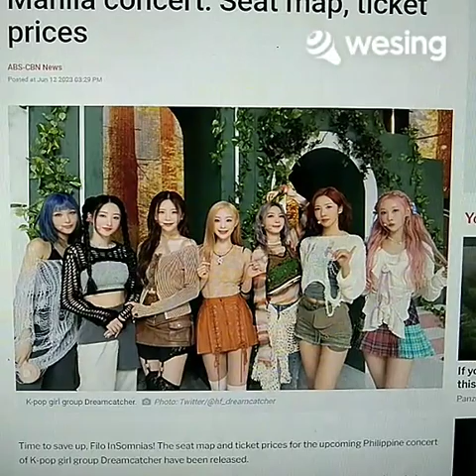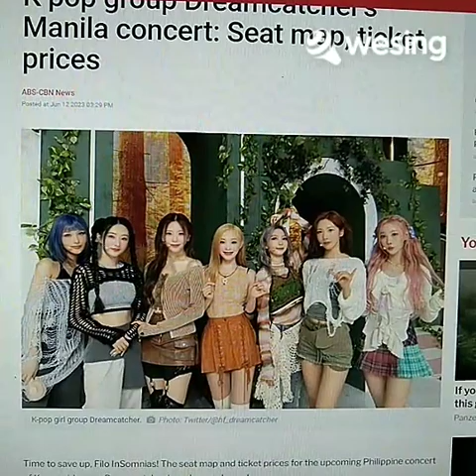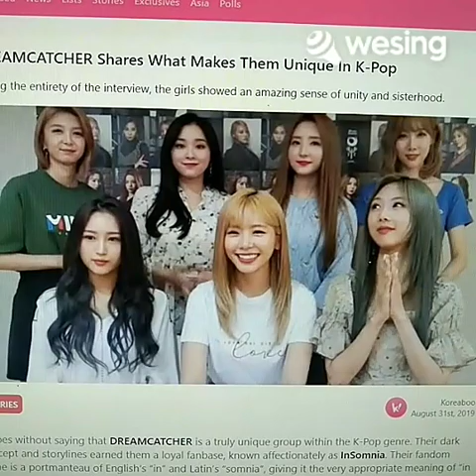MINX - Still With You (Vocal)